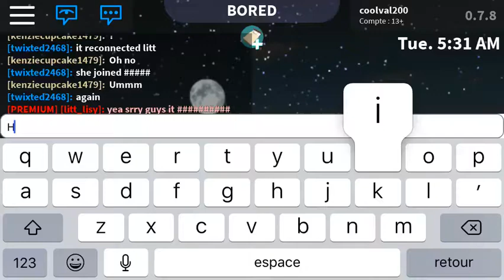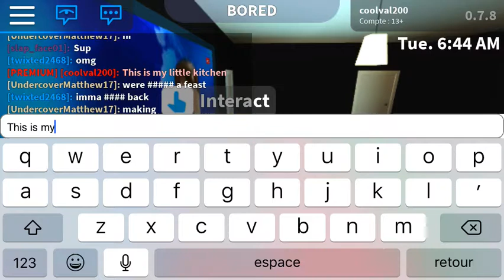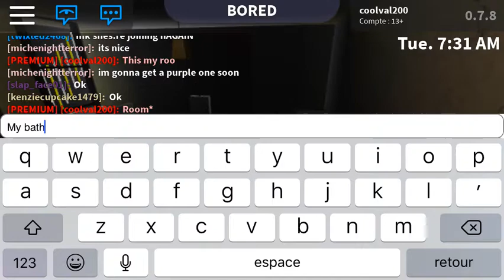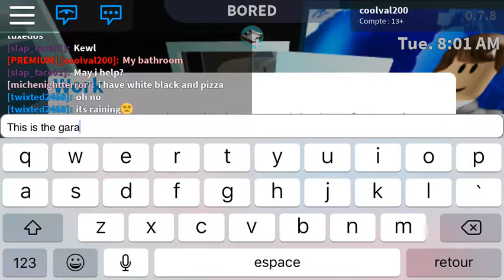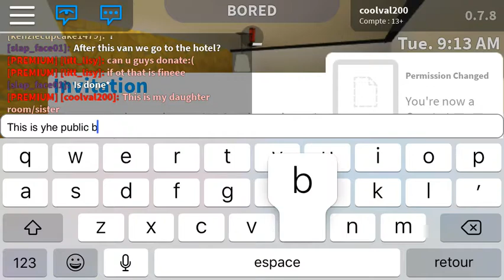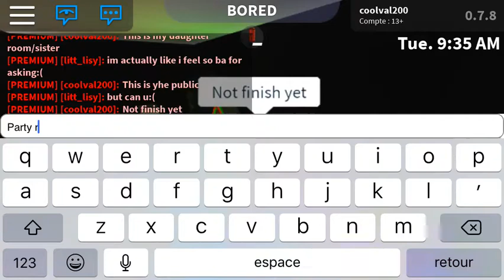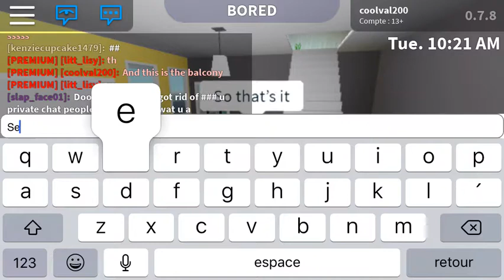Roleplay house tour/ROBLOX bloxburg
Sorry i dont know how to put more music